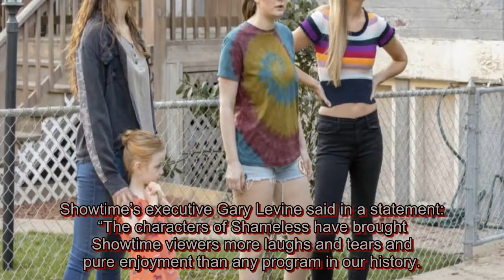Shameless: How many seasons of Shameless are there? Star on enduring appeal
The US edition of Shameless will be wrapping up this year after American broadcaster Showtime announced in 2020 the series was going to be ending. Based on the popular Channel 4 show of the same name, Shameless is one of a few British comedy exports to have made it big Stateside. But what’s the secr